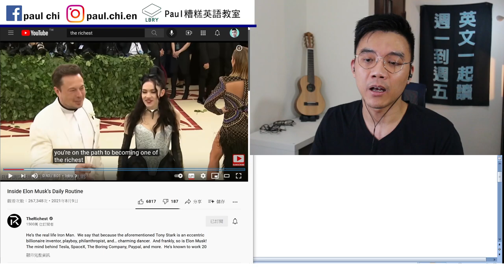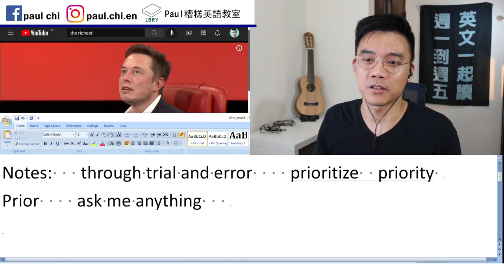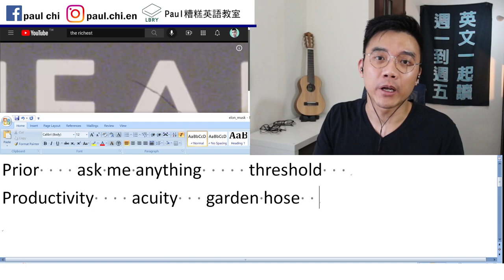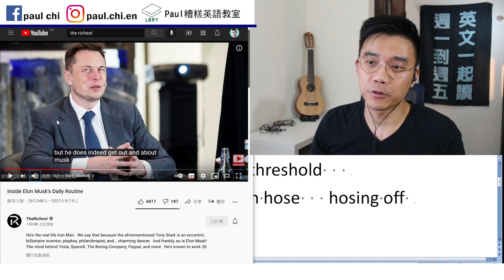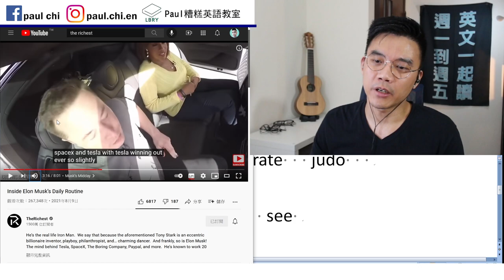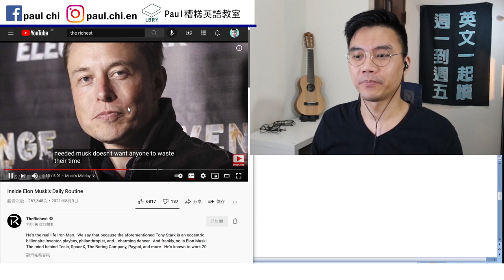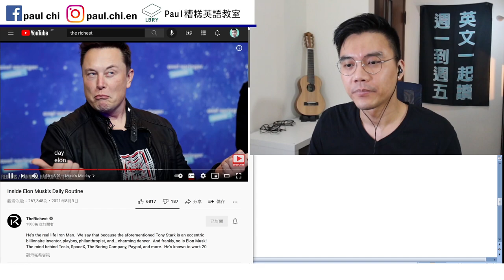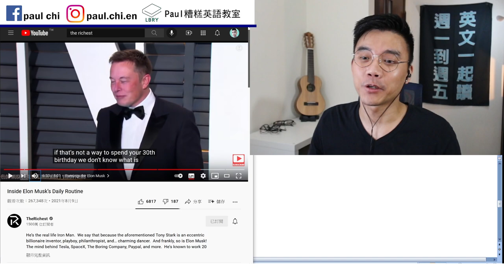【免費英文課 episode 252】特斯拉老闆 Elon Musk 一天的行程，不是人過的？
Notes:   through trial and error    prioritize  priority

Prior    ask me anything     threshold
Productivity    acuity   garden hose   hosing off
Inherent / intrinsic    bias   out and about
Lift weight    taekwondo   karate   judo
S V as evidenced by __.
Goofy    split his time evenly   see

Ever so Often
Scarf down sth   formality
Acronym   synonym  antonym
NBA    MOP   jargon
Pay off
X comes at the expense of Y.   temporary
Itinerary   schedule
Console     fathom

LBRY: Paul老師的糟糕英語教室